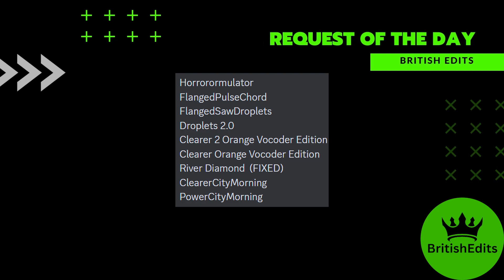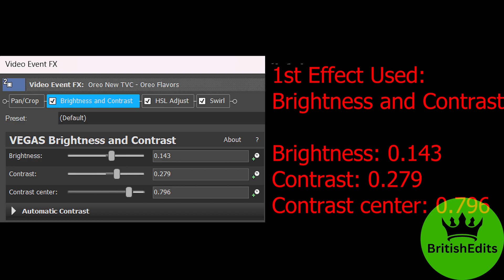OREO TVC Effects | Parkfield Publishing (1989) Effects EXTENDED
Editing Software I use:

Wondershare Filmora
OBS Recording

FULL LIST OF EFFECTS BELOW:

Timestamps:
00:00 - Intro
0:04 - Effects Used
0:08 - Horrorormulator
0:22 - FlangedPulseChord
0:37 - FlangedSawDroplets
0:51 - Droplets 2.0
1:06 - Clearer 2 Orange Vocoder Edition
1:21 - Clearer Orange Vocoder Edition
1:35 - River Diamond (FIXED)
1:50 - ClearerCityMorning
2:04 - PowerCityMorning
2:21 - How to Make Horrorormulator
2:36 - How to Make FlangedPulseChord